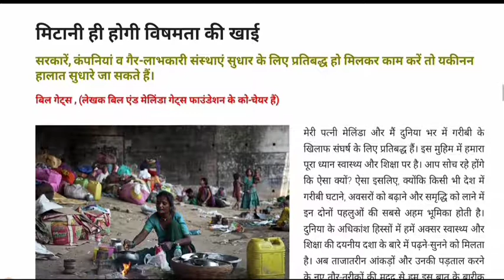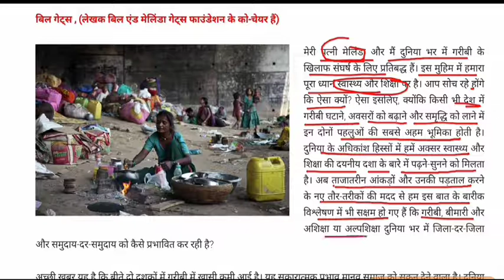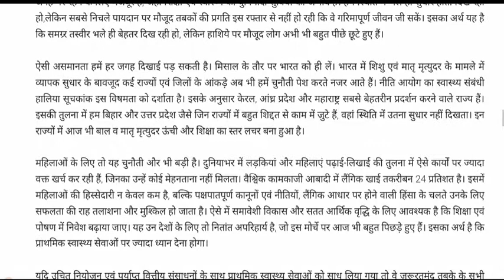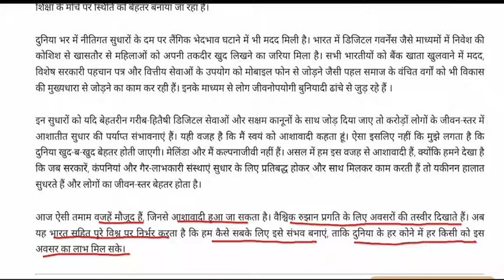मिटानी ही होगी विषमता की खाई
gk for All Competitive Exams like SSC, Railway, IB, Bank, UPSC, BPSC, MPSC, PCS, etc.